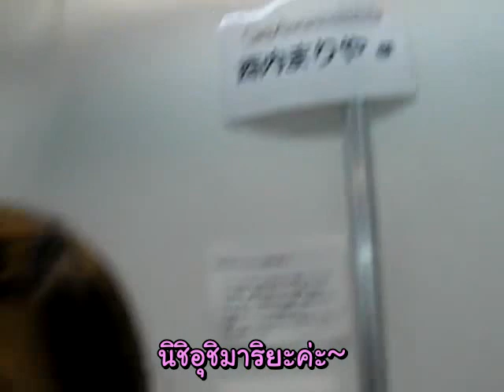[ Thai sub ] 2011.05.01 mariya girls award